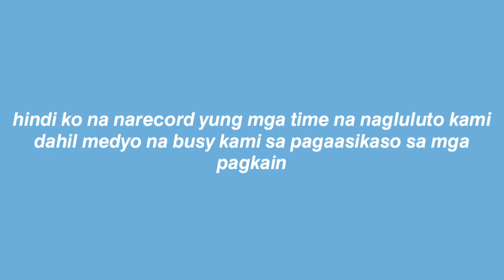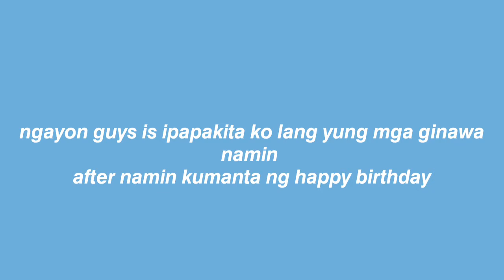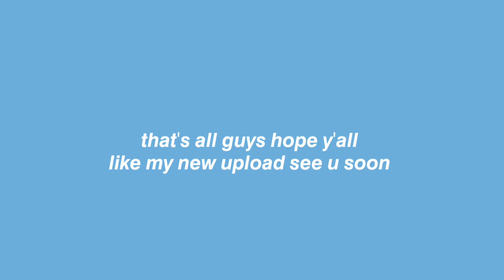Samgyupsal sa bahay + Ador and Popxie's BIRTHDAY